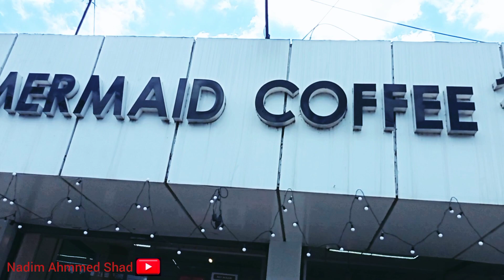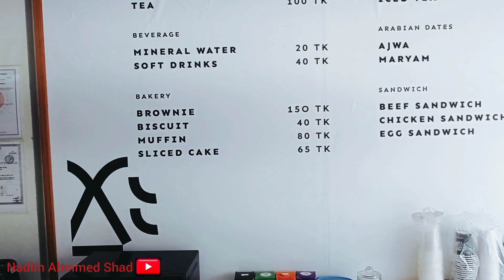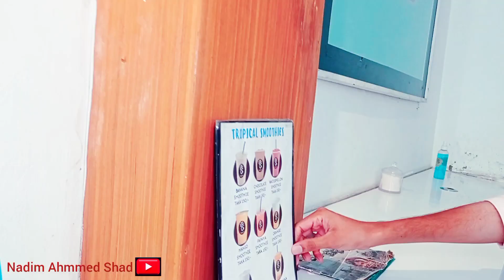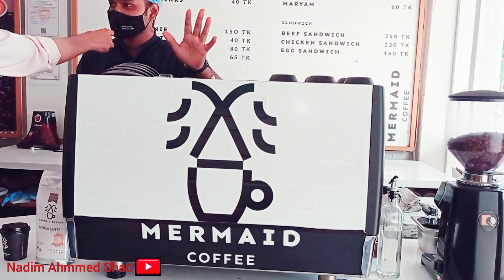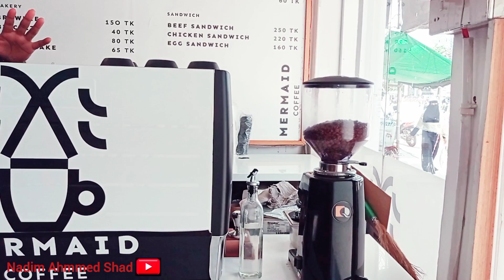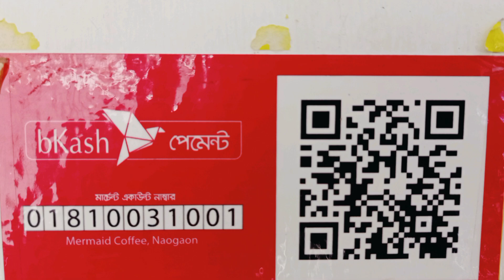Mermaid Coffee Shop Naogaon | নওগাঁতে প্রথম উন্নত মানের কফি | সাবস্ক্রাইবারদের জন্য বিশাল ডিসকাউন্ট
✅Location : Naogaon Kazirmor.